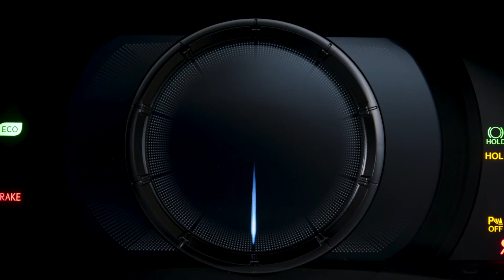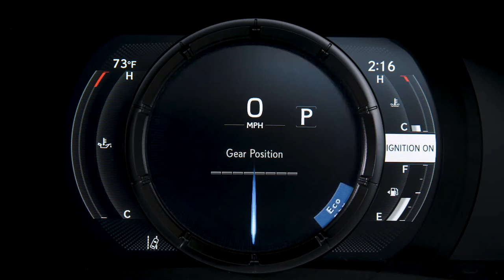FIRST LOOK 2022 LEXUS IS 500 | INSANE TRACK DRIVING-EXHAUST SOUND | PRICE + DETAILS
DETAILS ABOUT THE CAR:
The 2022 Lexus IS 500 will have a starting MSRP of $56,500, making it highly competitive within the mid-performance segment. The starting price of the of the IS 500 Premium is $61,000, offering customers the same high-output powertrain, with the addition of convenience features like Mark Levinson 17-speaker Premium Surround Sound Audio System, navigation system, panoramic view monitor, triple beam LED headlights and power rear sunshade. The IS 500 Launch Edition will be limited to just 500 units in North America and will have an MSRP of $67,400. The new 2022 IS 500 is expected to arrive in dealerships later this fall.
Enter the first-ever Lexus IS 500 F SPORT Performance, which dials up the sports sedan formula to 11 with the addition of a powerful 472-horsepower naturally aspirated V8 engine and ferocious quad exhaust system. It expands the IS family and ushers in a new era of F SPORT Performance models that will appeal to passionate driving enthusiasts that crave higher levels of performance over the standard F SPORT Design and Handling models.
The IS 500 has a maximum output of 472 horsepower at 7,100 rpm and 395 lb.-ft. of peak torque at 4,800 rpm. Despite the drastically more powerful engine, the vehicle tips the scales at 3,891 pounds. The IS 500 delivers a 0-to-60 mph time of 4.4 seconds according to AMCI testing and has an EPA-estimated 25 mpg highway rating. Other IS 500 performance enhancements include a throaty quad exhaust system with dual stacked tail pipes that perfectly amplify the new V8 engine. This exhaust not only sounds ferocious, but is inspired by F models, like the RCF.